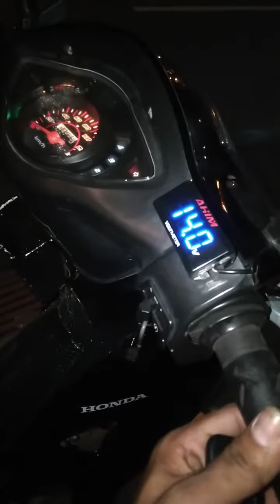wave 100 two way alarm